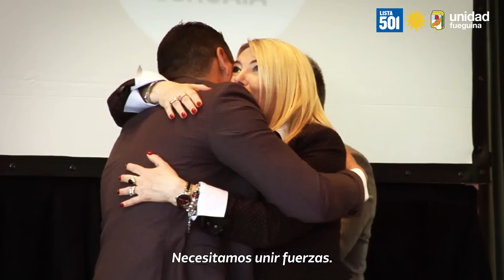La Unidad hace la Fuerza 01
UNIDAD FUEGUINA